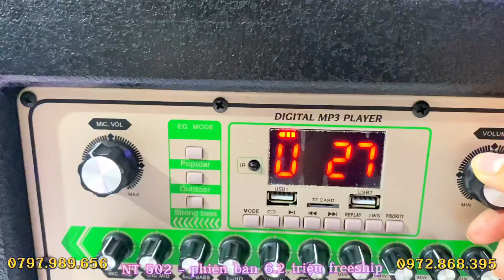Loa Kéo 5 tấc đơn Bass cực khủng - Hát Cực Hay ✅NT 502 - giá 6.2 triệu Bàn Giao về Bình Thuận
✅ Hỗ trợ trả góp không cần đến cửa hàng, không cần trả trước vẫn mua được hàng.